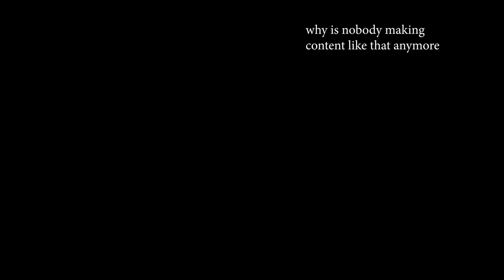we bake a cake but can’t see, hear, or talk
another Broski Sibling video for the Broski Nation loyalists

thank u sierra and jet for participating (forcefully) i love u and thanks mom and dad for being the live studio audience / camera operator

thanks @lastmanstanley for listening to my voice (shrill, painful) for hours on end with no rest, u deserve a medal

new royal court episode Aug 24!!! be on the lookout

love u guys dont be creepy to my siblings just enjoy the video and BE NORMAL! WE"RE DOING THE BE NORMAL CHALLENGE love u okay bye